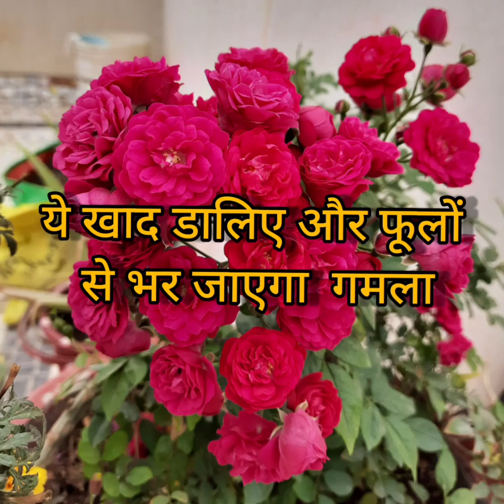Balcony and terrace garden ideas